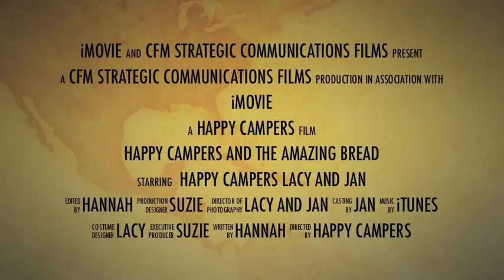Happy Campers Gluten Free Trailer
Happy Campers and the Amazing Gluten Free Bread, Sneak-a-peak